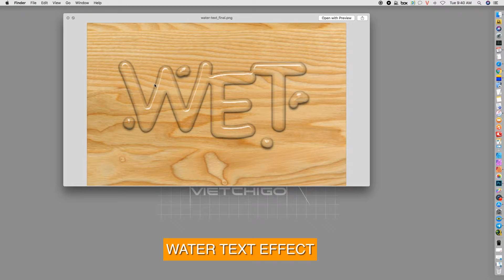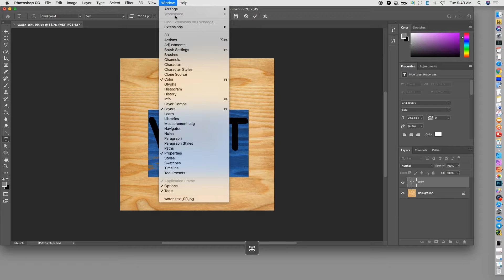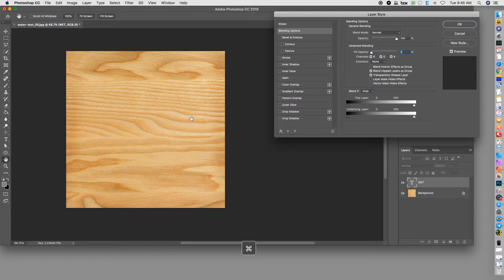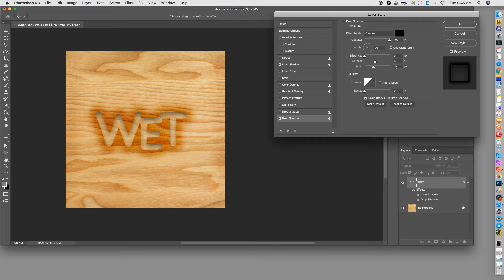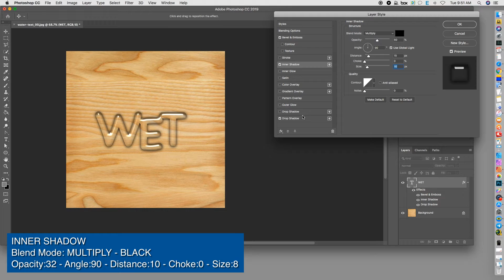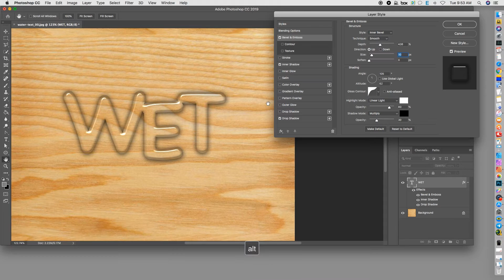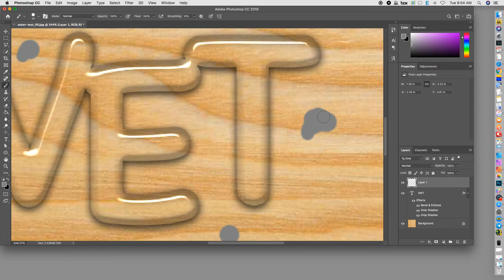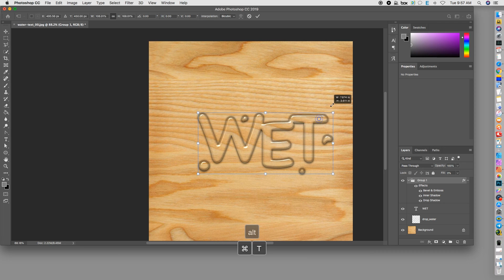HIỆU ỨNG CHỮ NƯỚC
WATER TEXT EFFECT